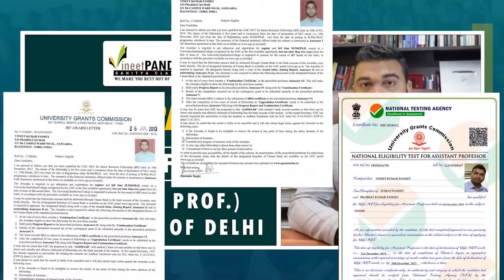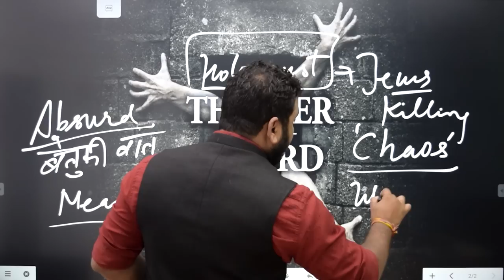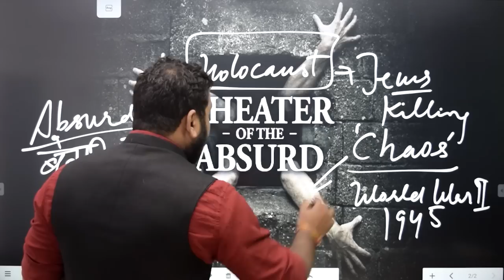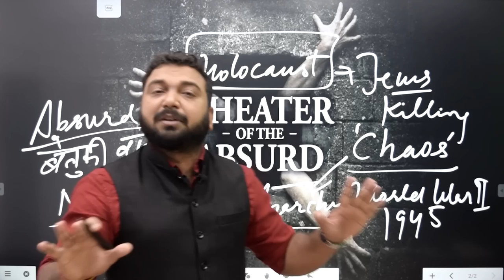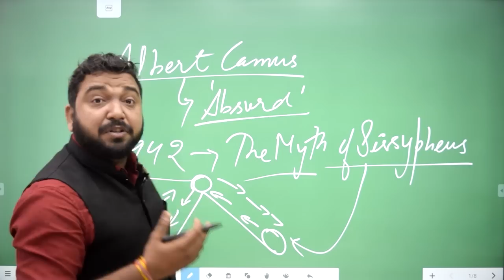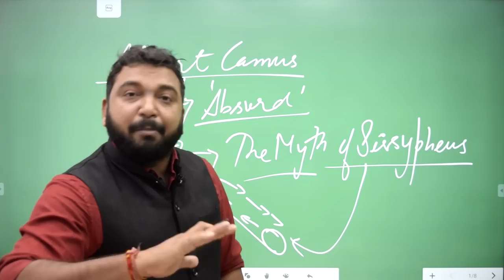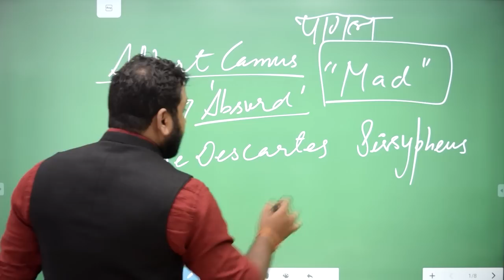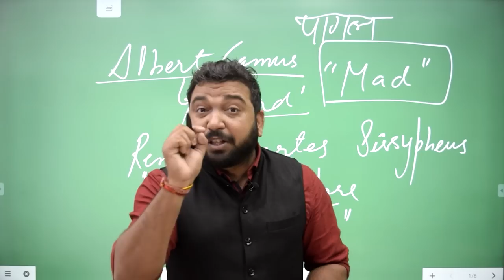Theatre of the Absurd | NTA UGC, NET/JRF TGT, PGT | हिंदी में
The Theatre of the Absurd seeks to represent the absurdity of human existence in a meaningless universe by bizarre or fantastic means. Vineet Sir, in this video, is explaining this vast and complex concept in Hindi for students who are preparing for TGT, PGT and other  English-literature related competitive exams.